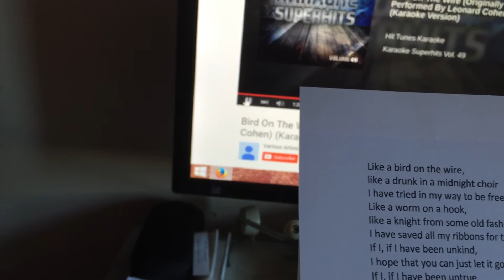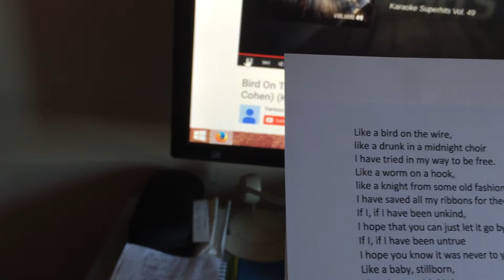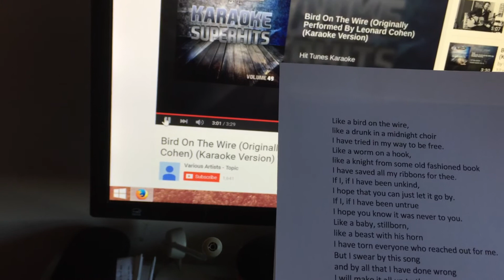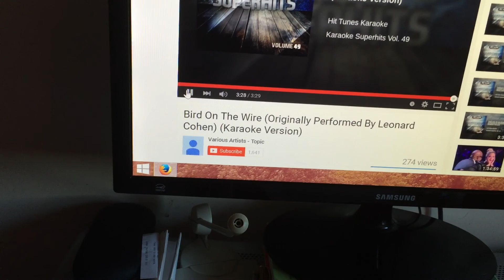Cover of Bird on the wire.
King Arthur warbles for your delight.